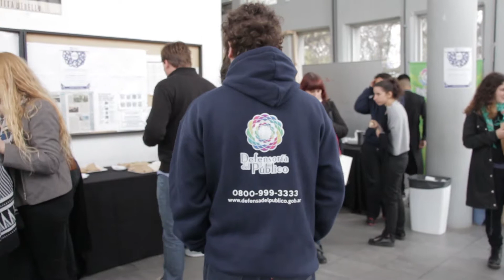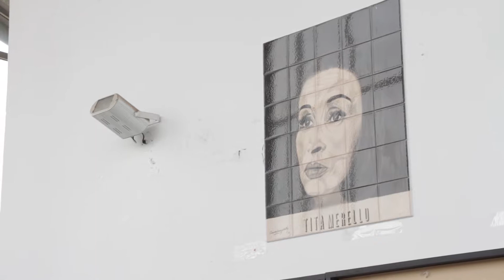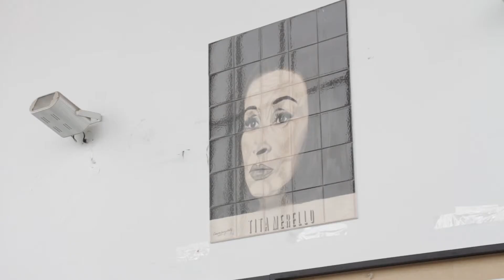Audiencia pública de la Defensoría del público en la UNLa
Primera parte de la cobertura realizada en la Audiencia Pública de la Defensoría del Público en la UNLA